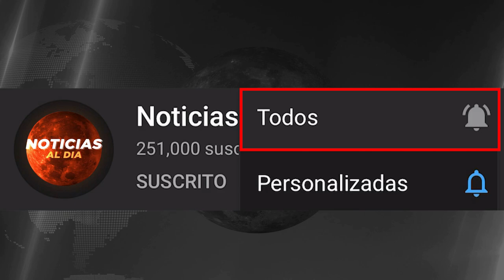VENEZUELA HOY NOTICIAS 24 DE ABRIL 2021, IMPORTANTE INFORMACION ULTIMA HORA ABOGADOS HOY